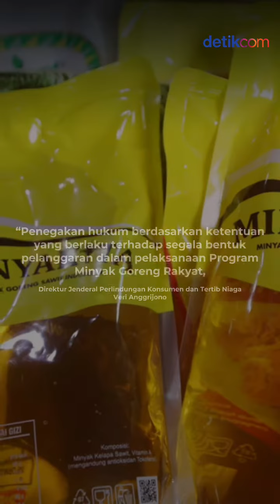Heboh! Minyakita Langka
Direktur Jenderal Perlindungan Konsumen dan Tertib Niaga Veri Anggrijono juga meminta para pelaku usaha yang memproduksi dan memperdagangkan Minyakita untuk selalu menaati peraturan perundang-undangan terkait tata kelola program minyak goreng rakyat.

"Para pelaku usaha harus menaati peraturan perundang-undangan terkait tata kelola program minyak goreng rakyat yang diatur dalam Peraturan Menteri Perdagangan Nomor 49 Tahun 2022. Minyak goreng rakyat dalam bentuk kemasan dengan merek Minyakita tidak boleh dijual melebihi HET Rp14.000/liter," ujar Veri.

Creator: Dio